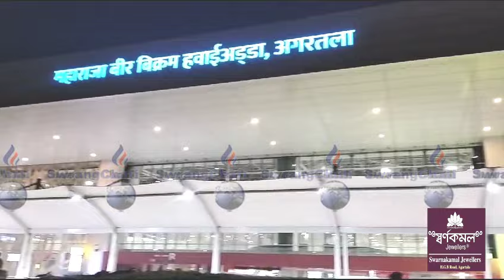6TH Khelo India Youth Gameso Tripurani Sikla Sikirok Sokat Tubukha